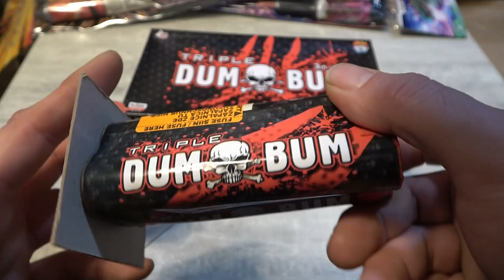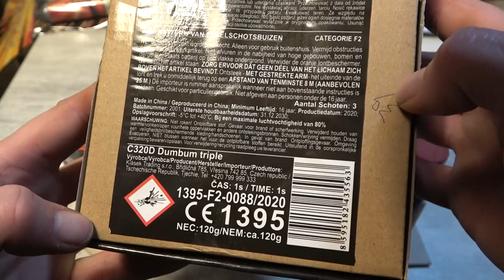Klasek Triple Dum Bum 20mm Neuheit im 5er Karton Bombenrohre